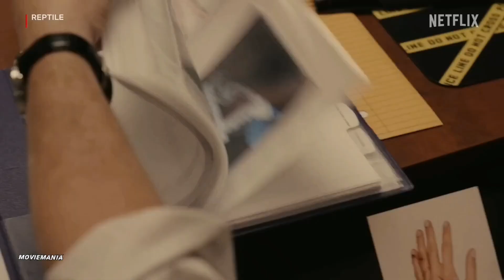Рептилии — русский трейлер (дубляж, 2023)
Мировая премьера: 7 сентября 2023

Оригинальное название: Reptile
Режиссер: Грант Сингер
Жанр: криминал, драма, триллер, детектив

Хочешь быть в курсе всех новостей и новинок в мире кино?
Тогда залетай к нам в ТГ: @movie_mania707